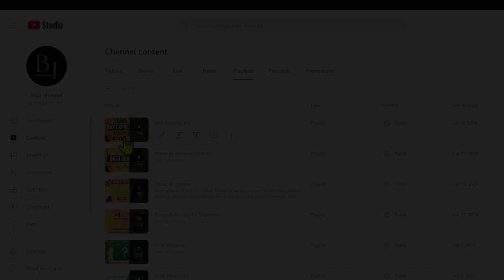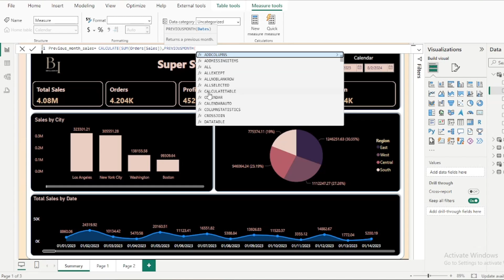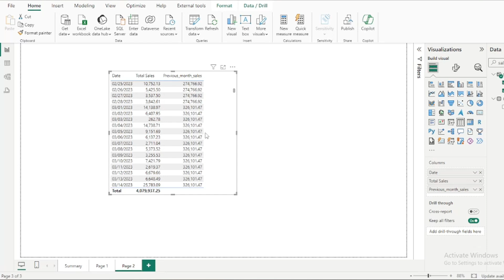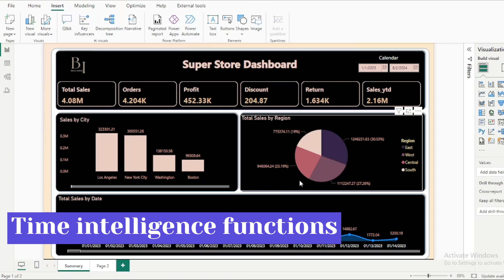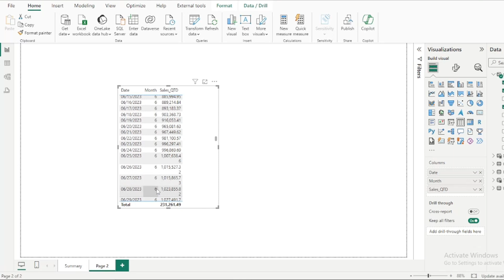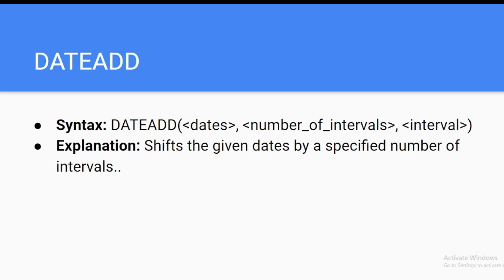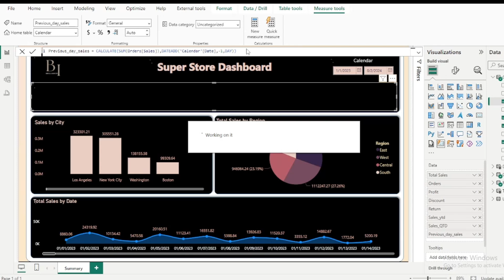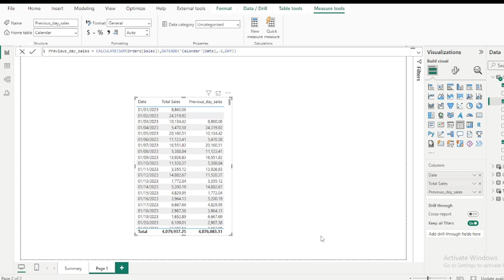Power BI DAX Tutorial in Tamil | Time Intelligence Functions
This video provides a complete guide to essential DAX Time Intelligence functions in Tamil with practical examples and real-time Power BI visuals.

🧠 What You'll Learn:
✅ DATEADD – Compare data over time
✅ TOTALYTD – Year-to-date metrics
✅ DATESQTD – Quarter-to-date analysis
✅ PREVIOUSMONTH – Month-on-month comparison
✅ Real-time Power BI demo
✅ DAX logic explained in Tamil
✅ Bonus tips for better performance & visuals

🎯 Perfect For:
✔️ Power BI beginners & intermediate users
✔️ Tamil-speaking learners interested in data analytics
✔️ Anyone who wants to master DAX Time Intelligence for real-world reporting

Enjoy your learning journey! 😊📚